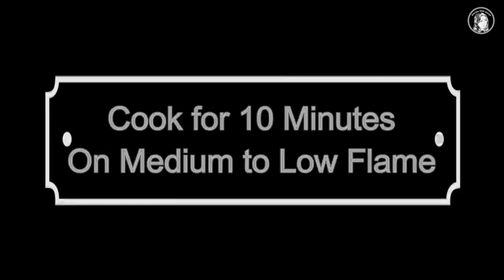Pizza Pinwheels Without Oven - Pan/Tawa Pizza Pinwheels Recipe - Kitchen With Amna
How to make Pizza Pinwheels Without Oven on Pan/Tawa. Quick and easy Pizza Pinwheels Recipe by Kitchen With Amna. A Step by Step Complete Pizza Pinewheels Without oven Recipe by Amna.

Dough Ingredients:

Egg 1
Warm Milk as you required

Filling Ingredients:

Capsicum 1/2 (Chopped)
Button Red Chilli 1/2 tsp (Crushed)
Oregano as you required
Green/Black Olives as you required
Cheddar Cheese 1/2 Cup (Grated)
Mozzarella Cheese 3 Slices

Direction:

Step 1: Take a bowl and add Plain Flour, Milk Powder, Powder Sugar, Instant Yeast, Salt and mix it well and then add Egg and mix it well and then knead it with required warm milk. Knead it for 15 minutes after that add oil and again knead it for 2 minutes and then cover it and rest it for 2 to 4 hours in room temperature or when dough become rise.

Step 2: Now take a bowl and add Chicken Breast, Vinegar, Garlic Powder, Ginger Powder, Oil, Tikka Masala and marinate it and rest it for 15 minutes.

Step 3: After that take a pan and put it and cook it for 10 minutes (5 minutes each side) After that cut it into small pieces.

Step 4: Now remove the cover from the dough and again knead it slightly and then make a big ball and rolling it into length and then spread pizza sauce and sprinkle Cheddar Cheese, Tomato, Button Red Chilli, Capsicum, Oregano, Green/Black Olives and again Cheddar Cheese and Mozzarella Cheese and then roll it and cut into wheels shape.

Step 5: Now bake it into pan. Take a pan and  grease it with oil and then place all wheels and cover it and bake it for 15 minutes on very low flame.

Oven Users: Preheat for 30 minutes on 200c and bake for 20 minutes on 200c.
Patila/Pot Users: Preheat for 15 minutes on medium to low flame and bake for 20 to 30 minutes on medium to low flame.